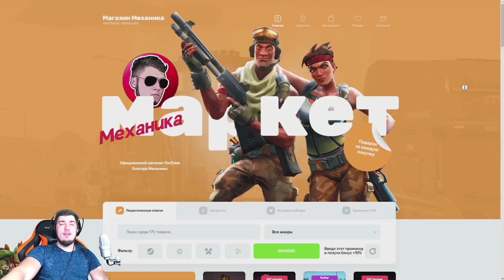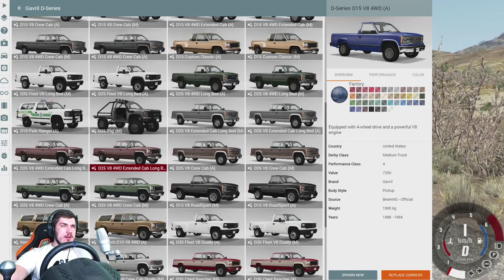BeamNG Drive - НОВАЯ ВЕРСИЯ - ОБЗОР ОБНОВЛЕНИЯ BeamNG.drive v0.19